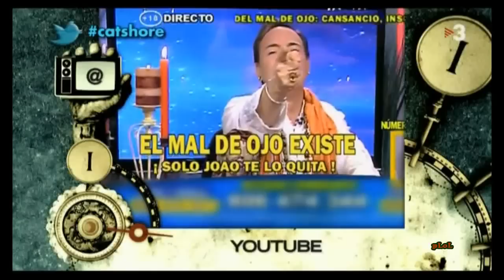APM? MIRA LA TIJERA!!!